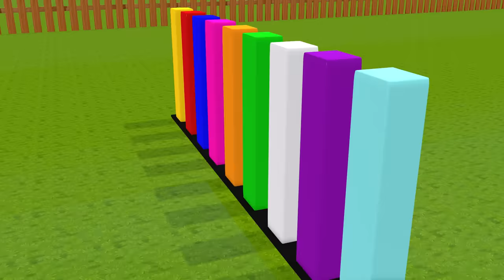Scary Teacher 3D vs Squid Game Honeycomb Candy Archery Obstacles 5 Times Challenge Nick vs Tani Win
scary teacher
nick
tani
ice scream 3
hello neigbor
games
animation
miss t
troll
prank
comedy
scary teacher nick and tani
cartoon
3d
learn
best troll
funny troll